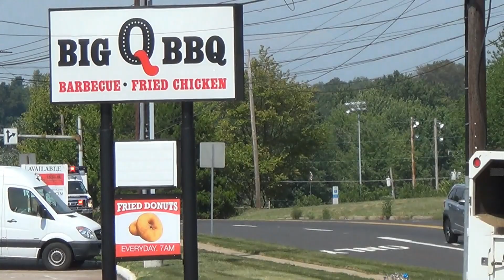Penndel-Middletown 168-6 Responding.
9/8/16 Penndel-Middletown Emergency Squad; 168-6 responding to Gamewood Road in Bristol Township for trouble breathing. Covering for Medic 154.

-168-6 is a 2015 Ford E450/Horton 553A

Levittown
Middletown Township, PA.